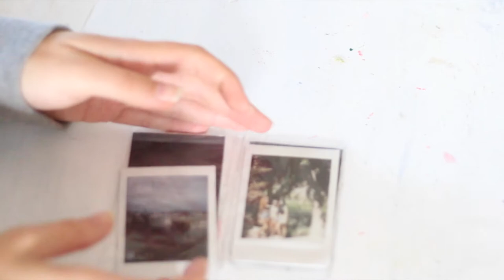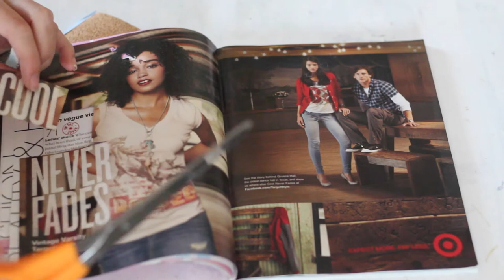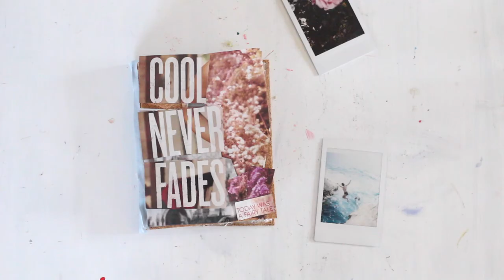I Made a scrapbook album out of a binder??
Looking for a cheap and easy way to make an album for your polaroids??
You will need:
-sheet protectors from a school binder
-scissors
-a glue gun
-a tracing tool
-cork leaf

 Don't forget to thumbs up and comment!!